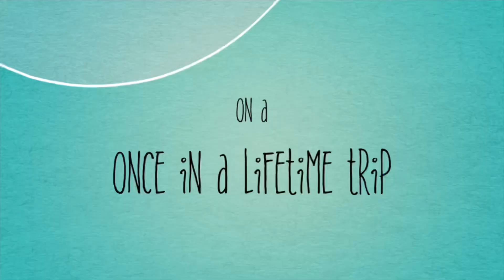Thailand🇹🇭สวยงามของการแสดงไทย _ Beautiful of Thailand Performances - show dance & program 25,03,2022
THEY ARE SO INTERESTED TO MAKE PHOTO AND VIDEOS WITH THAI PAVILION PERFORMANCE AND ACTORS IN DUBAI EXPO
UNBELIEVABLE  CROWD  visitors AND PEOPLE LOVE PERFORMANCE  ❤️🇹🇭👌❤️✌️👏👏👏

in this channel possible to celebrate Thailand Loy Krathong and songkran festivals in before end of this month march 2022 in dubai expo Thailand pavilion , so be ready to watch a beautiful programs and amazing show and programs very soon , Thanks to Thailand pavilion and thanks for beautiful shows and dance and programs , and also many thanks to performance,  proud of Thailand country always

ศาลาไทยคนพลุกพล่านเสมอ

โปรแกรมใหม่ของการแสดงไทยเมื่อวาน

ggest you to visit Thailand, you will not regret it, there are places of interest in Thailand, especially Bangkok, and the best Thai seafood can be found in this country. For fun, Phuket is also available on boats and large boats, including dinner, dancing and a variety of drinks that you will definitely enjoy.

ศาลาไทย แน่นขนัดผู้มาเยือน

walking 🚶‍♂️ to thailand pavilion dubai expo location mobility to see witch programs today but I saw many visitors in queue and waiting to open gate to enter,

    เดิน 🚶‍♂️ ไป thailand Pavilion dubai expo สถานที่ ความคล่องตัว เพื่อดูรายการแม่มดวันนี้ แต่เห็นแขกเข้าคิวเยอะรอเปิดประตูเข้า
ศาลาไทยแน่นขนัดผู้มาเยือน
Amazing Thailand 🇹🇭 ❤️ ❤️

Khn phlukphl̀ān h̄elụ̄xcheụ̄̀x h̄ĕn khır«k̆ rạk pratheṣ̄thịy krungtheph‡ p̣hākh p̣hūmicı nı meụ̄xng thịy læa p̣hūmicı nı khn thịy

พาวิลเลี่ยนประเทศไทยตอนที่  Thailand Pavilion 🇹🇭  All Parts👇👇👇👇👇👇🇹🇭🇹🇭❤🙏👍🌹❤

ประเทศไทย กรุงเทพฯ ประเทศ ❤🙏🌷🌹👍🇹🇭

ประเทศไทยเป็นประเทศที่ดีที่สุดในโลกและเทศกาลที่ยิ่งใหญ่

watch full of video dancers and colorful programs of Thailand Pavilion country Dubai expo location mobility 4k UHD

ได้โปรดอย่าลืมกดติดตาม ไลค์ แชร์ คอมเมนต์ ถ่ายรูป ภาพ และวิดีโอ กับผู้มาเยี่ยมเยียน

คนแออัดที่ไม่น่าเชื่อคุณเห็นทุกคนรักประเทศไทยกรุงเทพฯ เราต้องภูมิใจเมืองไทยและภูมิใจคนไทย

รายการ Thailand Pavilion แสดงนาฏศิลป์

Ṣ̄ālā thịy
P̣hūmicı pratheṣ̄thịy
ประเทศไทยเป็นประเทศที่ดีที่สุด

I LOVE YOU THAILAND 🇹🇭 ❤👌🇹🇭🇹🇭🇹🇭🇹🇭
Dū ẁā p̄hū̂khn xæxạd xỳāngrị

ดูว่าผู้คนแออัดอย่างไร
เทศกาลลอยกระทงในประเทศไทย
loy krathong shows festival in Thailand
Thailand crowded visitors

MORE THAN (1000) THOUSANDS PEOPLES visitors from everywhere come to see new programs and shows unbelievable  you can see with your eyes

ผู้เข้าชมมากกว่า 1,000 คนจากทุกที่มาดูรายการใหม่และรายการที่คุณเห็นด้วยตาคุณอย่างไม่น่าเชื่อ

SUPERRRRRRRT RESPECTED RESOLUTION
4K-HDR 4KUHD  CLARITY CRAZY 🤪

THAILAND PAVILION IN DUBAI EXPO , EVERYDAY SHOW PROGRAMS START FROM 4PM DUBAI EXPO LOCATION THAILAND PAVILION MOBILITY DUBAI, UAE
city_walk1
DUBAI❤THAILAND